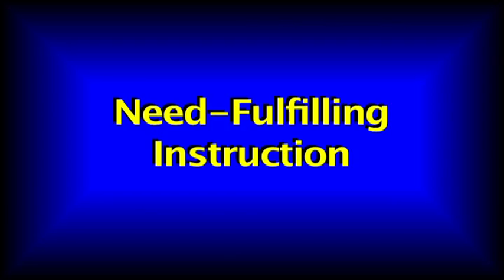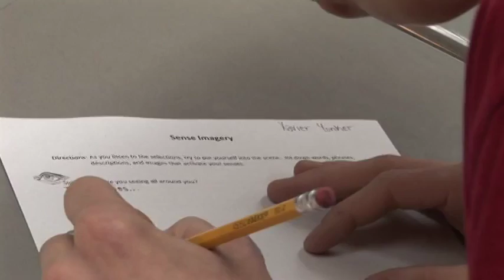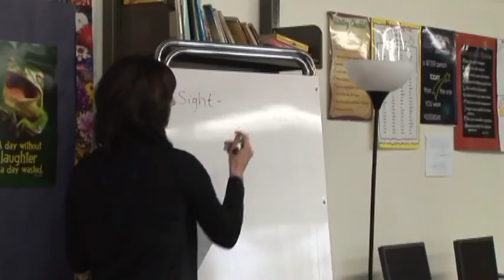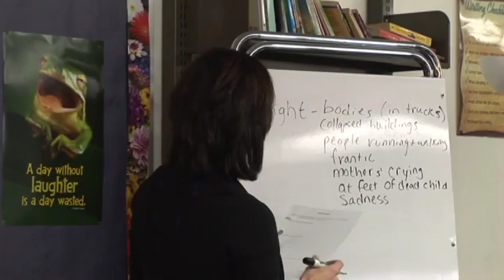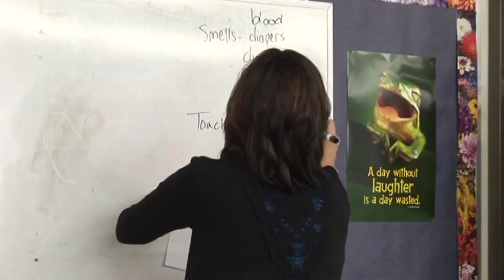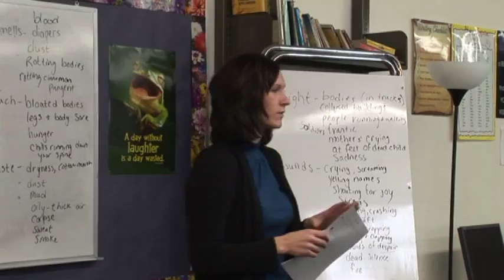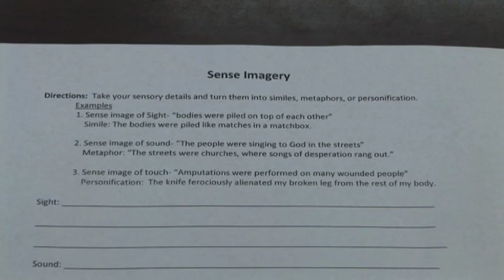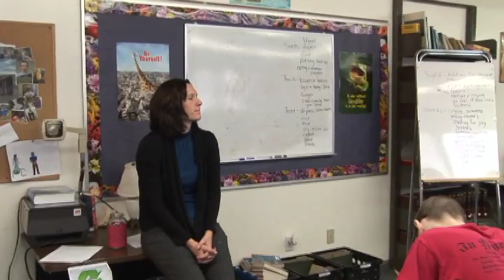The Classroom of Choice: Need Fulfilling Instruction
In this video, you will see how choice theory concepts can be used to create need-fulfilling instruction. Here, the teacher uses a sense imagery activity where students imagine what an event might look, smell, sound, and feel like.  This engaging strategy is based on a well-accepted principle that if students can create detailed images of information they’re receiving, they can improve their comprehension and retention of that information.

For more information about this topic and additional graduate courses for teachers, please